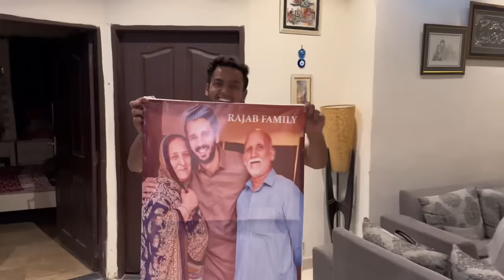Nikkah ki Date Announce kr di🙈Jashan ka intzam kro..🎉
Allhumdulilah Nikkah Date decided...